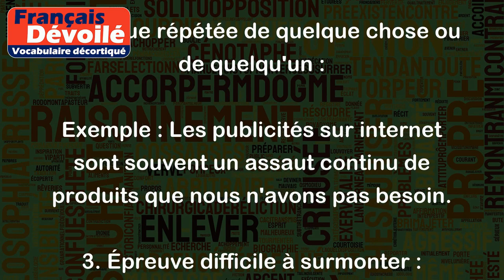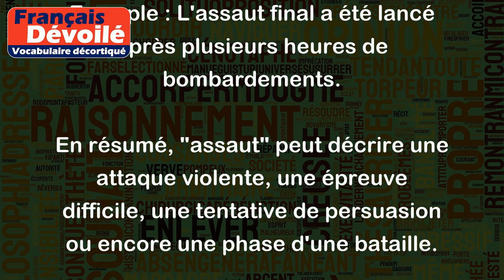Assaut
Le mot "assaut" peut avoir différentes significations, voici quelques exemples pour chacune d'elles :
1. Action violente pour s'emparer d'un lieu ou pour attaquer quelqu'un :
Exemple : Les forces armées ont lancé un assaut sur le quartier général des rebelles.
2. Attaque répétée de quelque chose ou de quelqu'un :
Exemple : Les publicités sur internet sont souvent un assaut continu de produits que nous n'avons pas besoin.
3. Épreuve difficile à surmonter :
Exemple : L'inondation a été un dur assaut pour les sinistrés.
4. Tentative ou effort pour convaincre ou persuader :
Exemple : J'ai lancé un dernier assaut pour convaincre mon ami de participer à la soirée.
5. Dans le langage militaire, une phase spécifique d'une bataille :
Exemple : L'assaut final a été lancé après plusieurs heures de bombardements.
En résumé, "assaut" peut décrire une attaque violente, une épreuve difficile, une tentative de persuasion ou encore une phase d'une bataille.